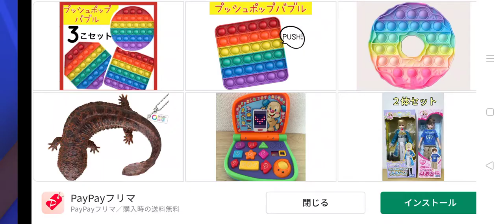【BabyBus GAME HOUSE】あかちゃんのおせわをやってみた♪ベビーバスのゲームハウス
It's a game where you can play with your baby, make milk, put him to sleep, and take care of his baby♪

赤ちゃんと遊んだり、ミルクを作ってあげたり、寝かせたり、赤ちゃんのお世話を楽しめるゲームだよ♪